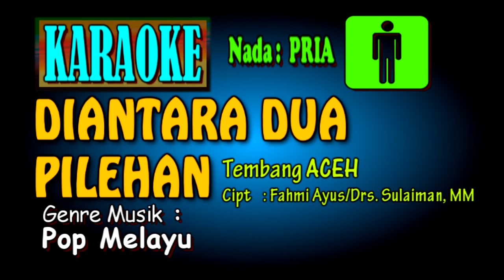DIANTARA DUA PILEHAN karaoke nada Pria [tembang ACEH] Aransment Musik for KN2600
Judul : DIANTARA DUA PILEHAN
Cipt    : Fahmi Ayus/Drs. Sulaiman,MM

Diantara dua pilehan bisikan hate jingga
Kanda pileh seutangke bungong
Dalam karang dua

Bungong meulue puteh meukarang
Sabe rumbang sibungong jeumpa

Reff:
Bukon salah mata meumandang
Bukon salah bungong meuwarna
Cinta teuplah dua hate Cuma saboh
Judo hana dua..

Judo hana dua..

Untuk MUSIK KARAOKE yang lainnya kunjungi Channel Youtube kita di :
Tersedia Nada versi PRIA dan WANITA, berikan kritik dan saran di kolom komentar.
Mohon maaf bila konten yang ditampilkan kurang memuaskan dan atas partisipasinya kami ucapkan terima kasih.